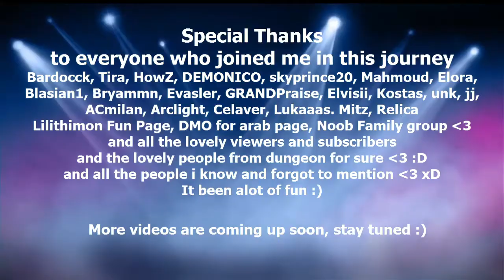Getting to lvl 99 tamer FINALLYY!!!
well this was from a month or more :D but yeah man we did lvl 99 babyyy :D :D :D Thanks alot for everyone who joined me in this journey :)
I forgot to mention two lovely people that been with me ever since lvl 40 tamer " Scarr & CharileKrier " I love you all :D